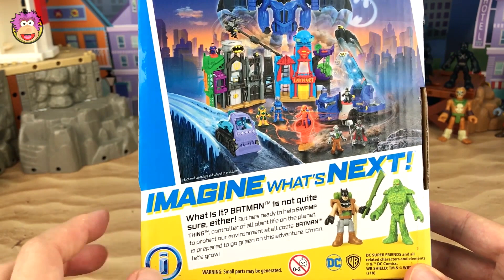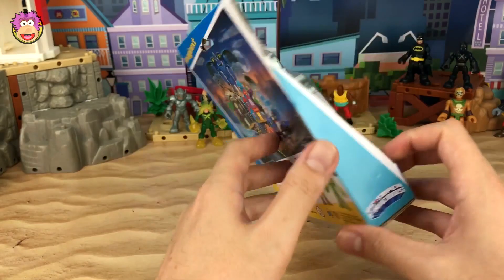Imaginext DC Super Friends Batman & Swamp Thing rescue Black Panther from Ultron! Jungle Batman !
Black Panther gets attacked inside a mysterious Jungle so Swamp Thing and Batman must come to the rescue!

Imaginext DC Super Friends Batman & Swamp Thing

New Video: Wednesday Afternoon EST
New Video: Sunday Morning EST

Check out my Imaginext Superheroes, Lego and PlaySkool Heroes toy themed playlists ➜

Title/s: 'Back In Summer', 'Doobly Doo', 'Funin and Sunin', 'Cold Funk', 'One-Eyed Maestro', 'Vicious', 'Fretless'.

Title/s: 'Someways', 'Summertime (REDUX)', 'On and On', 'Sunny Holidays', Cartoon', 'Morning Sun'